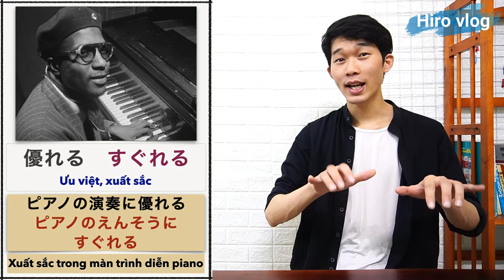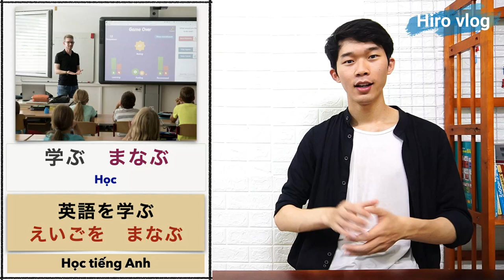Động từ N3 tiếng Nhật thường dùng phần 2 - 語彙 N3 JLPT [Hiro Vlog]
❤ Các video của tôi, ngoài việc giới thiệu cho các bạn những mẹo hay để học tiếng Nhật và văn hoá của Nhật Bản, còn có một mục đích khác là giúp các bạn luyện nghe và luyện_phát_âm_tiếng_Nhật hiệu quả hơn. Những video này có tốc độ nói vừa phải, cách dùng từ trong các video cũng đều rất gần gũi và thông dụng.

Mỗi ngày tôi sẽ đăng một video, có thể là video về cách học tiếng Nhật, có thể là về các từ_vựng_tiếng_Nhật_thông_dụng, hoặc đơn giản hơn là giới thiệu về một phần văn_hoá_Nhật_Bản.
Chỉ với 10 phút mỗi ngày, các bạn có thể sử dụng những video này để luyện nghe tiếng Nhật, luyện phát âm và có thể biết thêm về văn phong tiếng Nhật trong nhiều ngữ cảnh khác nhau.

Tôi rất tâm huyết với từng video mà tôi làm và mong rằng kênh này có thể trở thành một trong những kênh_học_tiếng_Nhật_online_hiệu_quả đối với các bạn.

❤ Video này gồm những động từ N3 thường dùng phần 2 và cũng là phần kết thúc cho video về động từ N3. Rất mong video sẽ giúp ích cho các bạn.
Youtube ではいつも動画を先に公開しています